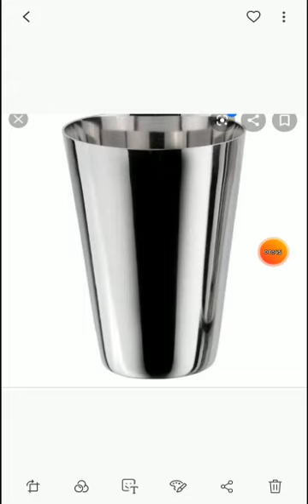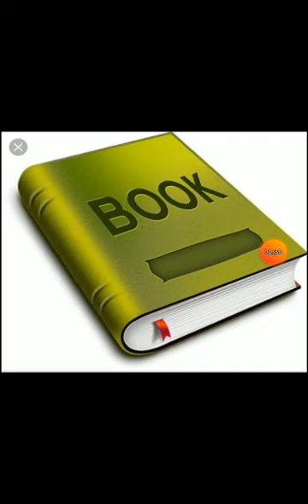CLASS UKG - Nepali